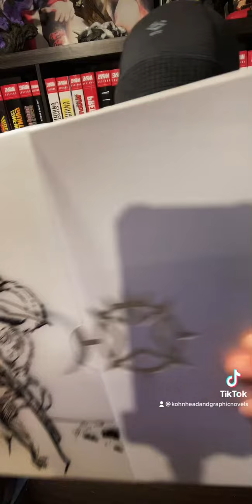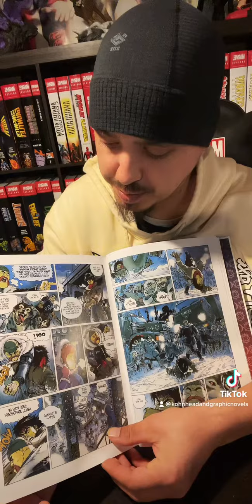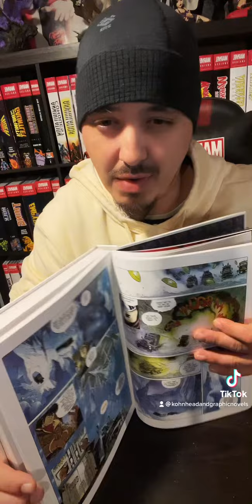Gypsy Omnibus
Insight comics let’s talk about it